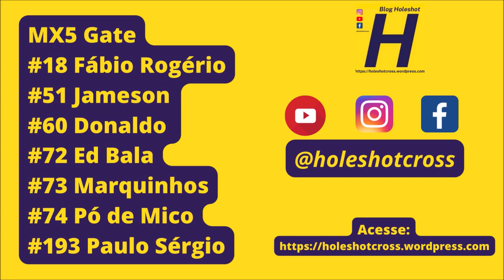Paulo Sérgio vence MX5 em casa pelo Estadual Sul-mato-grossense de Motocross 2023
Bateria disputada no domingo (06) em Sonora (MS)

Confira o gate:

MX5 Gate
#18 Fábio Rogério
#51 Jameson
#60 Donaldo
#72 Ed Bala
#73 Marquinhos
#74 Pó de Mico
#193 Paulo Sérgio